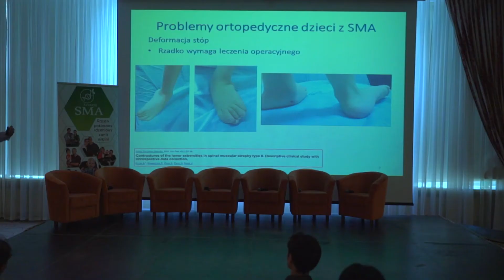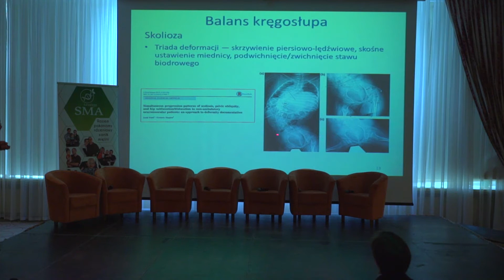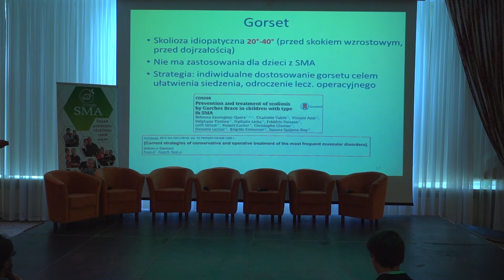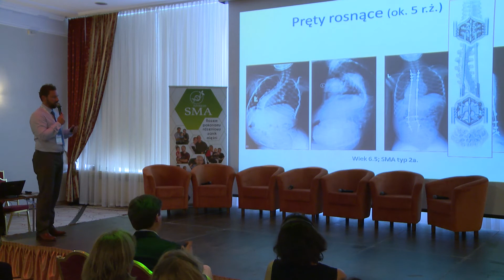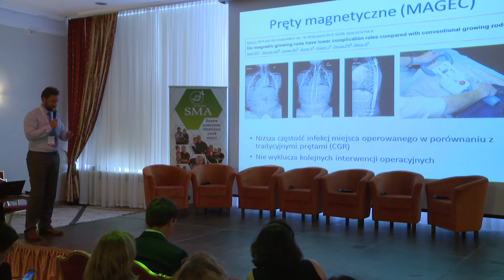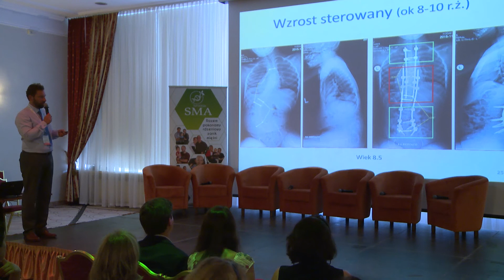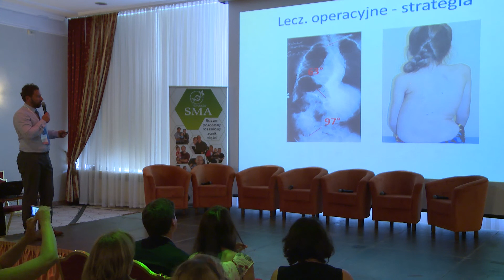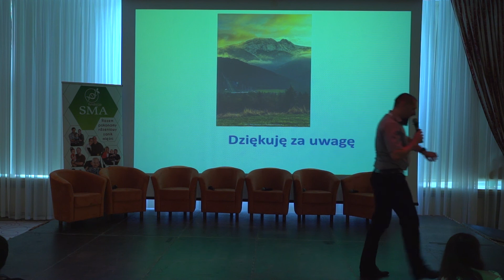Leczenie ortopedyczne chorych z SMA - Dr Tomasz Potaczek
Wykład wygłoszony w trakcie V Konferencji "Weekend ze SMA-kiem", Warszawa, 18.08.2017